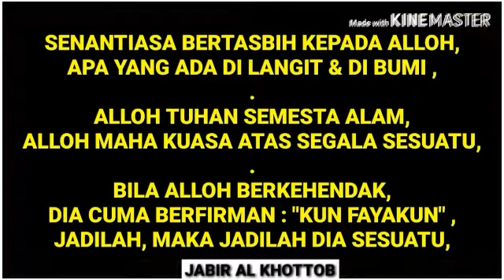KAMBING2 AJAIB YANG ADA DI BUMI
Durasi film 1,04 DETIK,
SHARE,LIKE&KOMENT,,,,
BAGAIMANA KOMENTAR KAMU.
KAMBING AJAIB...
ADAKAH...
DIMANA...
INILAH KAMBING AJAIB DARI MAROKO..